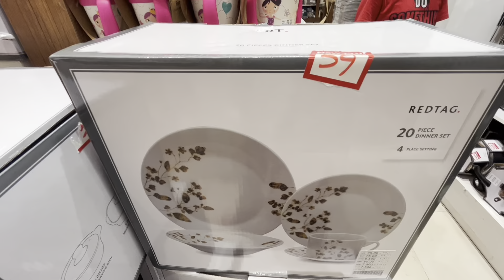RED TAG 10 15 20 Riyals Sale In Riyadh